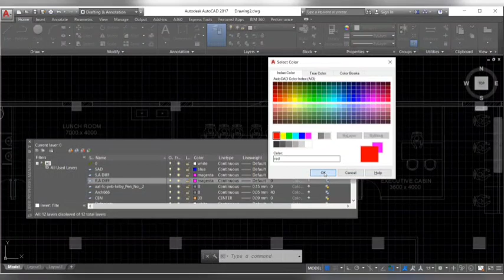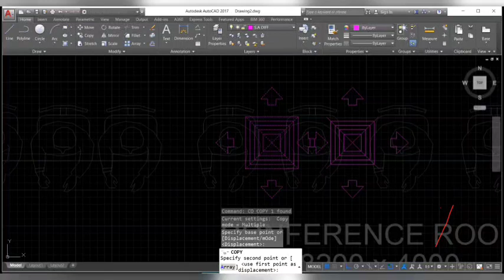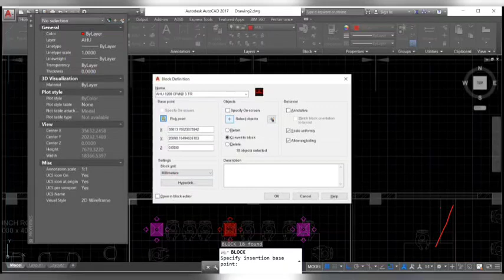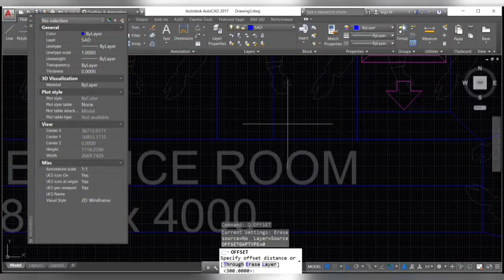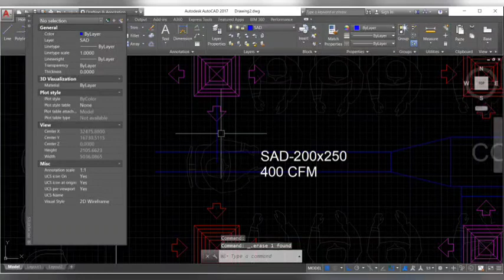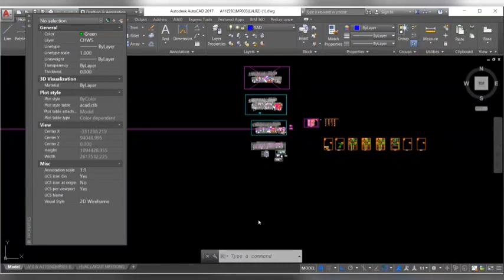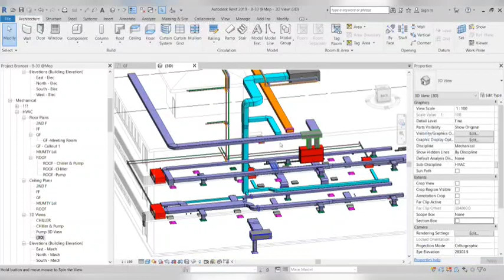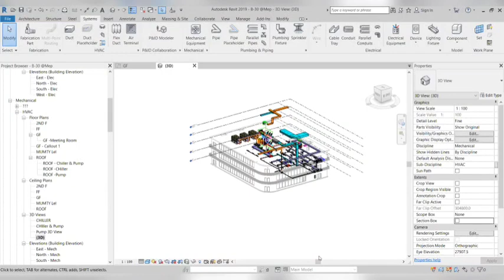WINTER INTERNSHIP 2021 | SESSION 8 | HVAC Design & Drafting | AutoCADD Drafting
Learn Autocadd, HVAC drafting on Autocadd.

Join Internship If You have not enrolled Yet

Download Psychometric Software ( Download In Laptop Only )

Topic : Heat Load Calculation
Heat Load Calculation on Excel Sheet
Heat Load Calculation on E20 Sheet

Comfort Design is an exclusive Design and Engineering venture where Industrial stalwarts have join hands to bring about a reform in the era of Engineering. An institute where partners strive to impart an educational system that aims to bridge the gap between academics and corporate, developing skills that are imperaitive to employability in the evolving era of technology. Design comprehension and applied engineering commences at the doorstep of Comfort Design through professional trainers.

We are one of the best in HVAC Design, MEP Design, Civil Site Training, Civil Structural Design Training, AutoCADD Training center In Delhi, India.
Comfort Design is a design institute that focuses on Live project rather than theoretical knowledge. We give students an edge to get industrial knowledge before heading towards industry.

STAAD PRO.
ETAB
CIVIL STRUCTURAL DESIGN
CIVIL SITE TRAINING
QUANTITY SURVEYING
BILLING ENGINEERING
PROJECT MANAGEMENT

You can join our full course Online and Offline.

Enroll with SKILL DEVELOPMENT Training Courses & ENHANCE your Employability.

Comfort Design
B-278 upper ground floor near tikona park, Jamia Nagar, Okhla Village, Okhla, New Delhi, Delhi 110025

Follow us for more details regarding Technical videos and Job updates